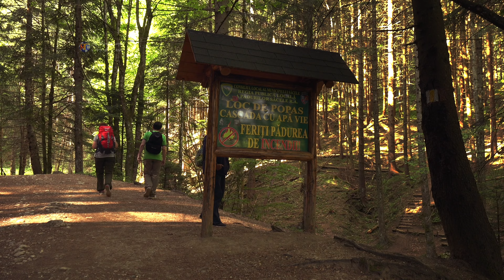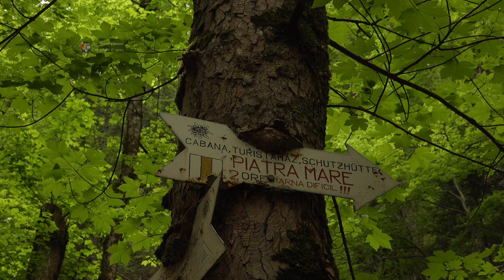Traseul turistic Canionul 7 Scari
🔴 RO    Canionul 7 Scari este un defileu din partea vestică a munților Piatra Mare, în județul Brașov, Romania. Lungimea sa este de 160 metri cu o diferență de nivel de 58 metri, la o altitudine de 948 metri. Defileul este format din 7 trepte cu înălțimi între 2,5 si 15 metri, care îi dau numele și care se transforma în cascade atunci cand volumul de apă al pârâului Valea Surii de Piatra, afluent de stânga al Sipoaiei, este ridicat. Traseul poate fi parcurs cu ajutorul unor scări, fără echipament specializat. Aceste 7 scări adâncite în calcare jurasice pastreaza urmele evoluției geomorfologice recente a întregului masiv. Accesul principal se face din localitatea Timisu de Jos (Dambul Morii), de pe drumul national DN1 (traseu banda galbena), în aproximativ o oră de mers.

🔴 EN  The 7 Ladders Canyon is a gorge in the western part of the Piatra Mare mountains, in Brașov County, Romania. Its length is 160 meters with a difference in the level of 58 meters, at an altitude of 948 meters. The gorge consists of 7 steps with heights between 2.5 and 15 meters, which give it its name and turn into waterfalls when the volume of water of the Valea Surii de Piatra stream, the left tributary of Sipoaia, is high. The route can be traveled with the help of stairs, without specialized equipment. These 7 stairs deep in Jurassic limestone preserve the traces of the recent geomorphological evolution of the entire massif. The main access is from the town of Timisu de Jos (Dambul Morii), from the national road DN1, about an hour's walk.